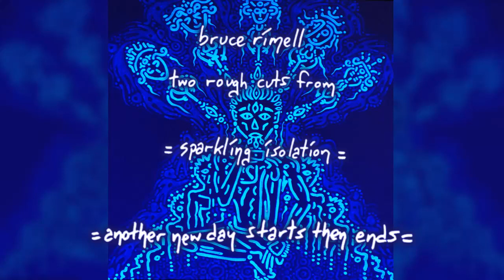Sparkling Isolation - Two Track Preview (Rough Cuts)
Bruce Rimell shares a preview of two rough-cut tracks from "Sparkling Isolation", his ambient and meditative music project produced during the coronavirus lockdown in March/April 2020

1. Leitandi (Searching) (4min 31sec)
2. Another New Day Starts Then Ends (8min 34sec)